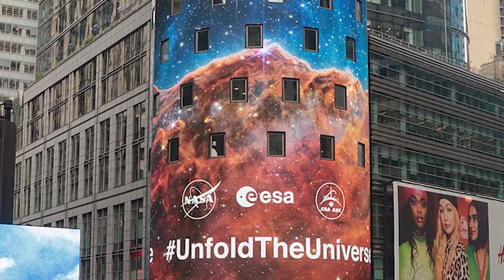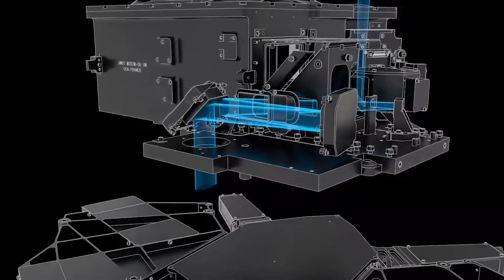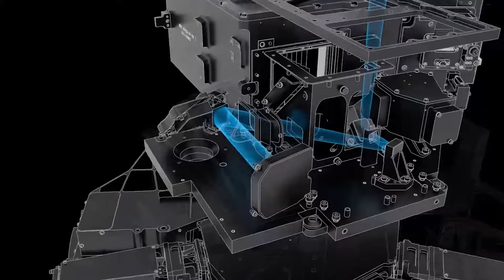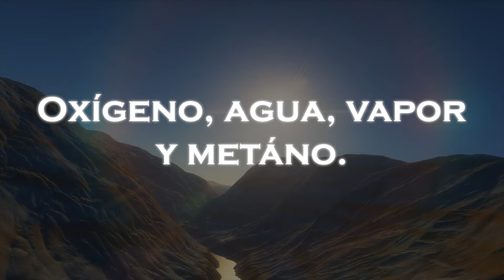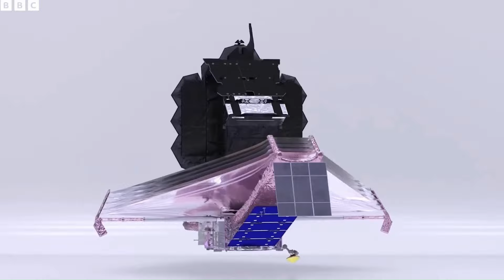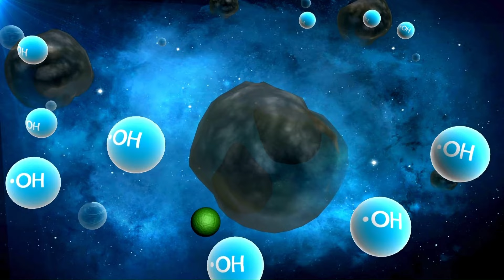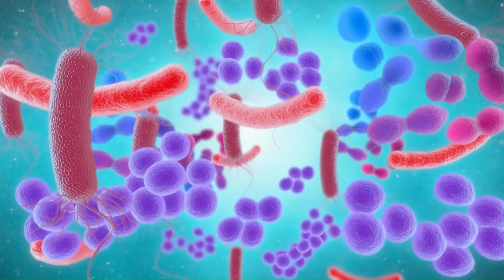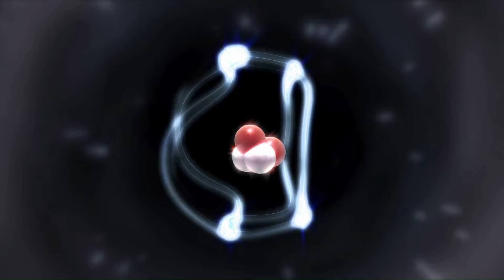¡El Telescopio James Webb Acaba de Observar Luces Urbanas a 7 Trillones de Km de la Tierra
El anuncio de que el Telescopio Espacial James Webb ha captado luces urbanas a una asombrosa distancia de 7 trillones de kilómetros de la Tierra ha dejado boquiabiertos a científicos y entusiastas del espacio por igual. Este logro monumental abre una ventana hacia los confines más remotos del universo, revelando la presencia de civilizaciones distantes o incluso fenómenos cósmicos hasta ahora desconocidos.
Las luces urbanas detectadas a esta increíble distancia plantean una serie de interrogantes fascinantes: ¿Qué tipo de civilización podría generar tal resplandor en un rincón tan distante del cosmos? ¿Se trata de una señal de una sociedad avanzada, o es el resultado de algún fenómeno natural extraordinario? Estas preguntas estimulan la imaginación y la curiosidad humana, impulsando a los científicos a investigar más a fondo este misterioso hallazgo.
La capacidad del Telescopio James Webb para alcanzar tales distancias y detectar fenómenos de luz tan tenues representa un hito sin precedentes en la exploración espacial. Este descubrimiento no solo amplía nuestra comprensión del universo, sino que también nos invita a reflexionar sobre nuestro lugar en él y sobre las posibilidades de vida más allá de nuestro propio sistema solar. Sin duda, este es un momento emocionante en la historia de la astronomía, que promete revelar aún más secretos de los vastos confines del cosmos.